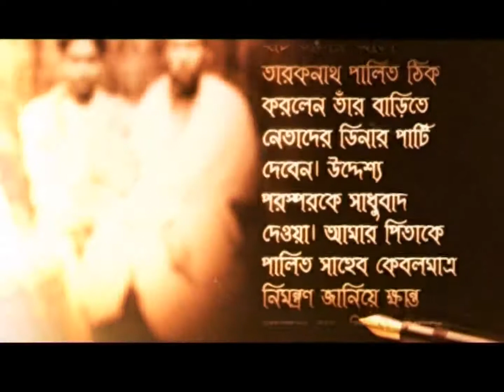Pratham Alo 4